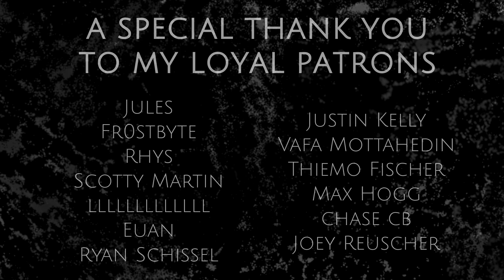NEVERMORE - Narcosynthesis (Full Guitar Cover) | RISTRIDI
A new video for you! Sorry for being so inactive lately :)